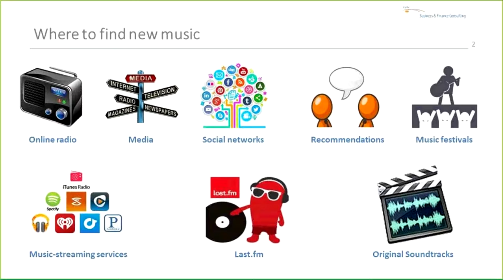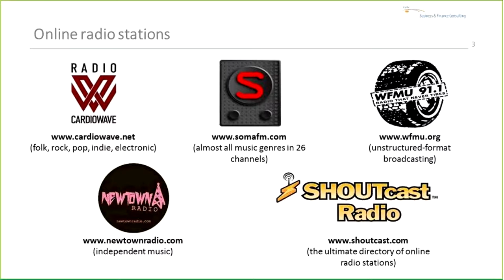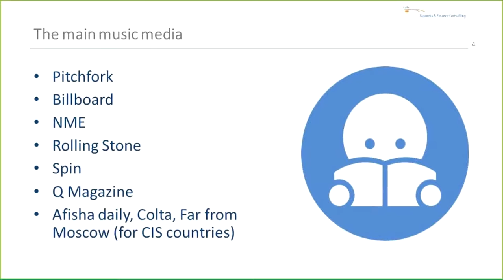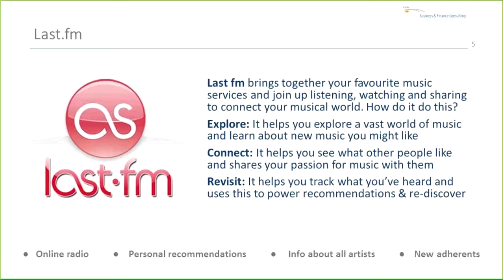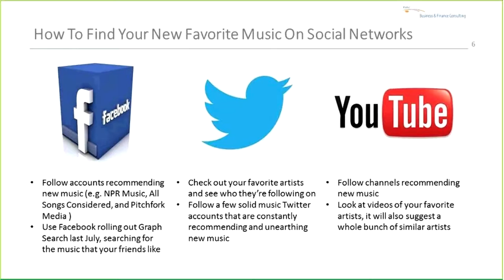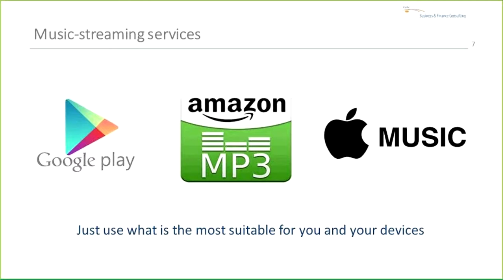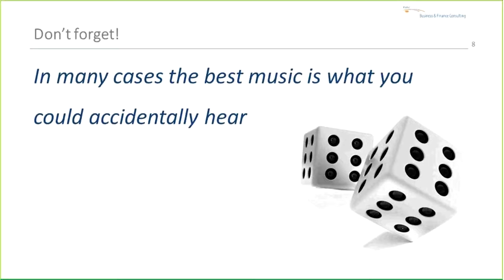BFC Green Talks - The Best Ways to Find Music For You (by Andrey Sorokin)